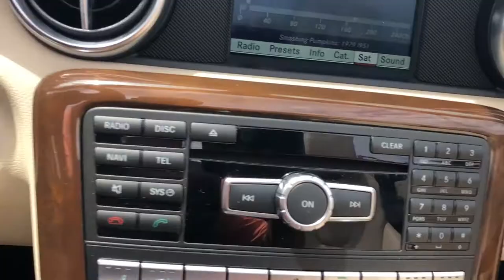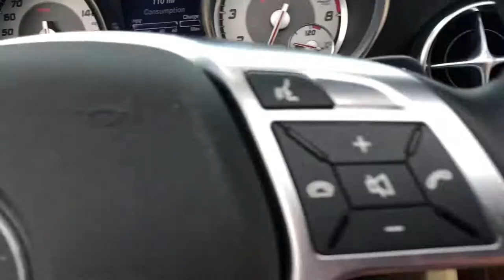2016 Mercedes -Benz SLK 300 Convertible for Mark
Walk around on a 2016 Mercedes-Benz SLK 300